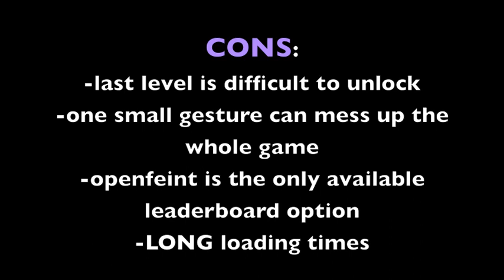Flick Golf iPhone Gameplay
Flick Golf (iPhone) by FullFat
Video by Applosion
Flick Golf: $.99 at the time of this review
Game Made for: iPhone, iPod Touch
Recommended? YES, Flick Golf is an amazing, beautiful game that any casual gamer can enjoy! It's a hole-in-one of a game! Download flick golf.

FLICK GOLF
FLICK GOLF
FLICK GOLF IPHONE
FLICK GOLF IPHONE